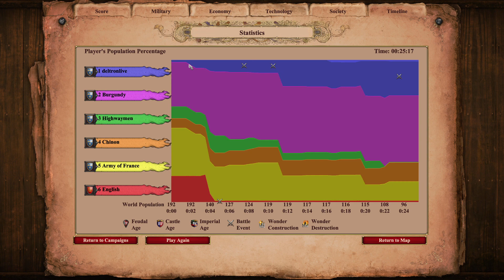AoE2:DE | Joan of Arc 01 | An Unlikely Messiah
Age of Empires II: Definitive Edition is a remaster of Age of Empires II released on November 14, 2019.
It features a fully remastered soundtrack, multiple quality of life improvements, significant graphical upgrades, and includes The Last Khans expansion that adds four new civilizations based on Central Asia and Eastern Europe, and four new campaigns.